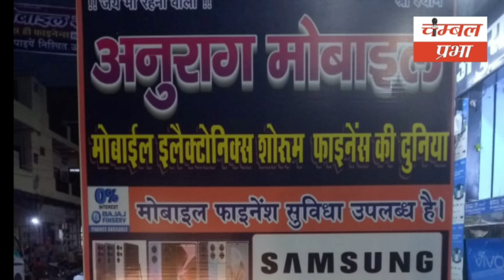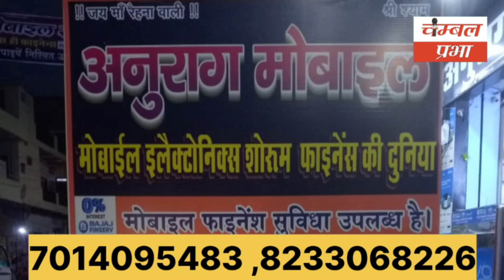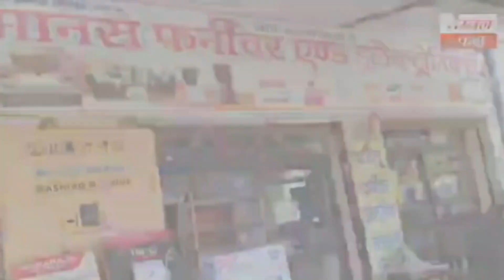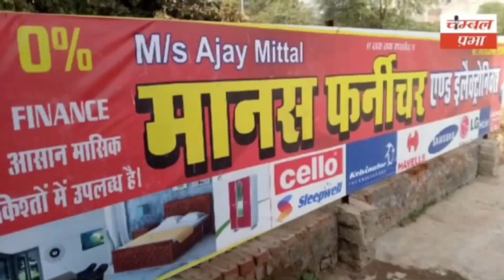धौलपुर जिले की आज की बड़ी खबरें ! 09/11/23 Chambal Prabha dholpur चंबल प्रभा धौलपुर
यह राजस्थान सहित धौलपुर जिले का लोकप्रिय और सबसे अधिक विश्वसनीय चैनल है। इसे राजस्थान सहित धौलपुर जिले के गांव गांव में लोग देखते हैं और पसंद करते हैं। इसके माध्यम से ग्रामीणों को सटीक, सत्य और सही सूचनाएं समय-समय पर मिलती रहती है। जिससे गांव में फैलने वाली अफवाहों पर भी विराम लगता है। साथ ही लोगों को प्रशासनिक और सरकार की सही सूचनाएं उपलब्ध कराते हैं। जिससे लोग सरकार की नई नई योजनाओं से जुड़े रहते हैं और उनका लाभ उठाते हैं।

About Channel.